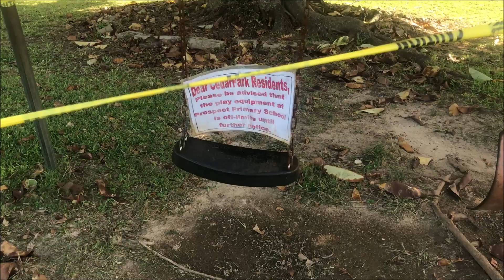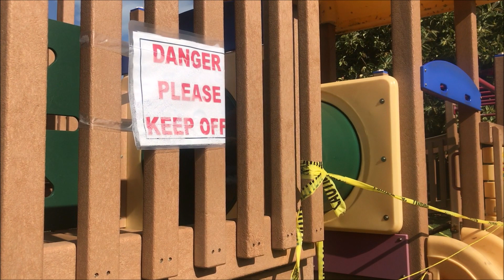Prospect Primary Playground To Be Repaired, December 18 2018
| Bermuda | Prospect Primary playground equipment to be repaired